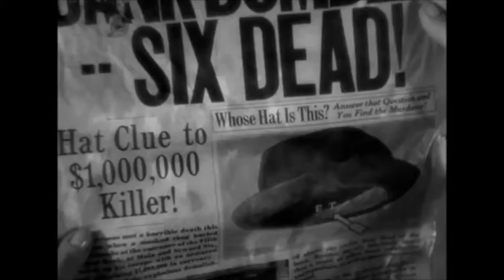RYB - The Killing Machine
Who is this killer here?